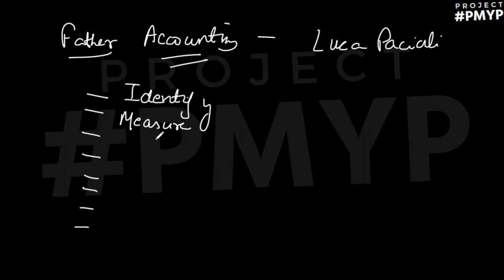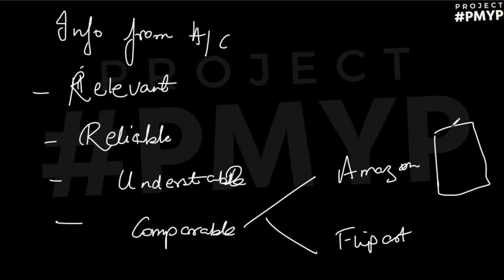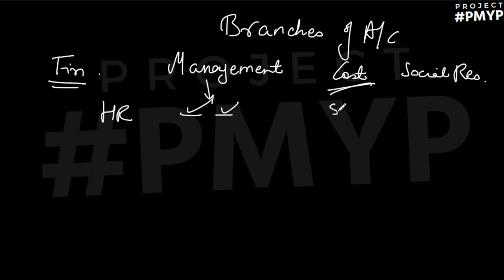General Accounting Principles | Introduction | 2 | UPSC EPFO 2023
This playlist covers all the topics of INDUSTRIAL RELATIONS AND LABOUR LAW along with MOST EXPECTED QUESTIONS.

Join the telegram channel to never miss an update.